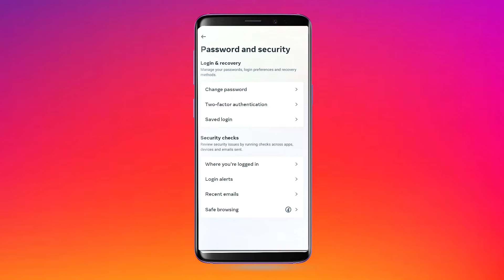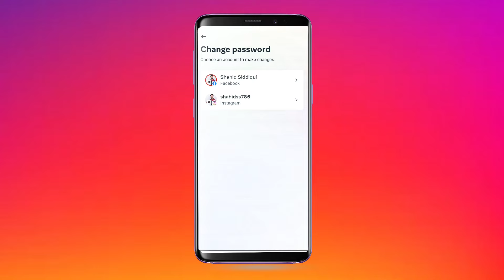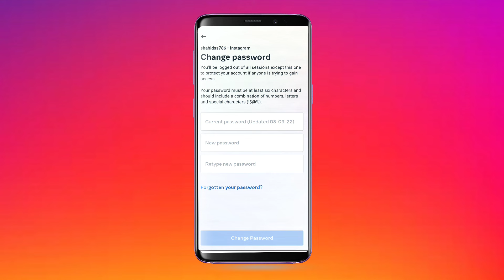instagram ka password kisi ko pata chal jaye to kya kare | instagram ka password kaise badle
Dosto is video me hamne apko bataya hai hamari instagram id ka password agar kisi ko pata chal jaye to kya kare